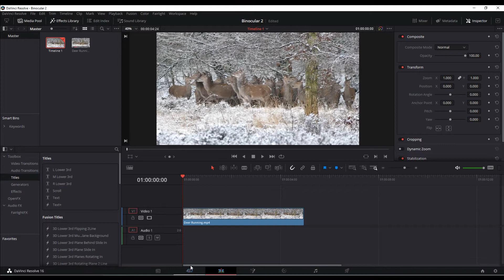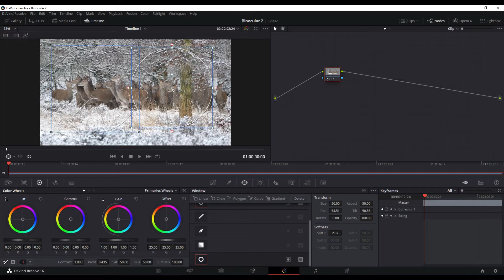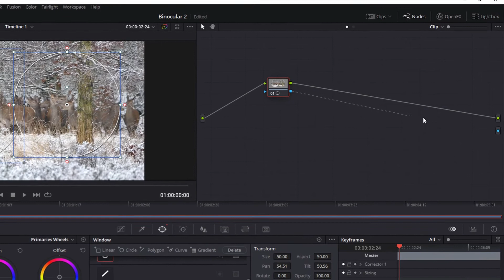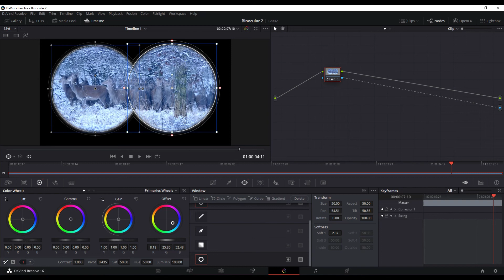Binocular Effect Davinci Resolve Beginner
In this video we help you create the binocular effect using Davinci Resolve.  The Binocular effect is an easy beginner level effect that anyone can try.